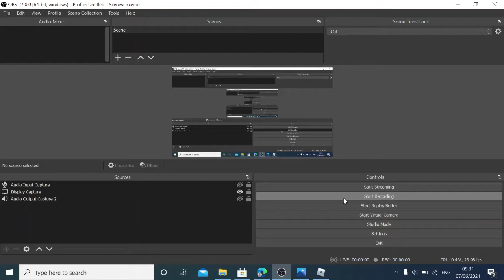[Roblox] Beat the grass map at acid escape~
Just me beating the Roblox Grass map at acid escape. ROblox acid escape is a Roblox obby which u have to complete before the acid rises.

Roblox acid escape, Acid escape, Roblox acid escape grass map, Roblox obby, Roblox parkour, obby, roblox,